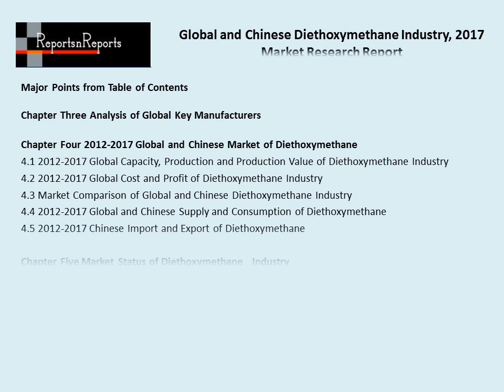Global and Chinese Diethoxymethane Industry 2017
The Global and Chinese Diethoxymethane Industry, 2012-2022 Market Research Report is an exhaustive study on the present market scenario of the global Diethoxymethane Market with a special focus on the China market of this Industry. The report summarizes key statistics of the market and the overall status of the Diethoxymethane manufacturers. The report is a valuable source of guidance and direction for companies and individuals interested in the Industry.